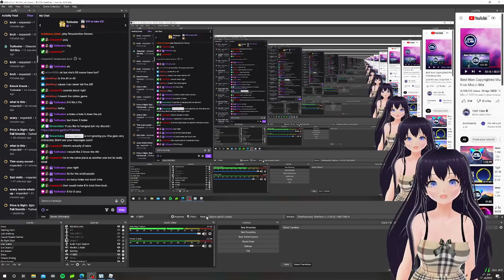Two Holes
Description About the art/video description :
This is video is from the past stream I had done in the past early this year, this include jokes and memes that is relate to the stream, so some humor may be different to YouTube humor.

Background music
♪ Afternoon (Prod. by Lukrembo)